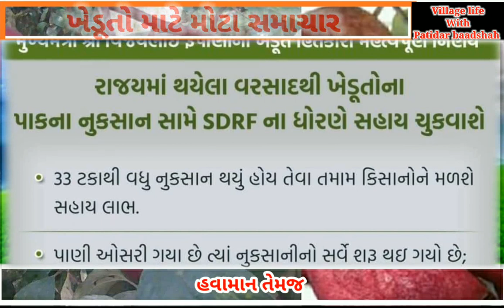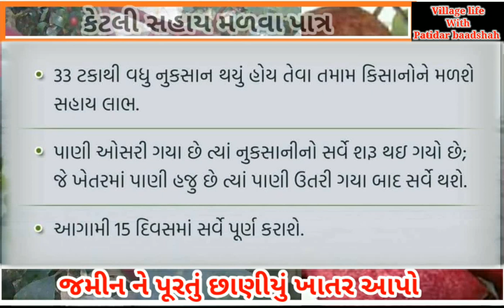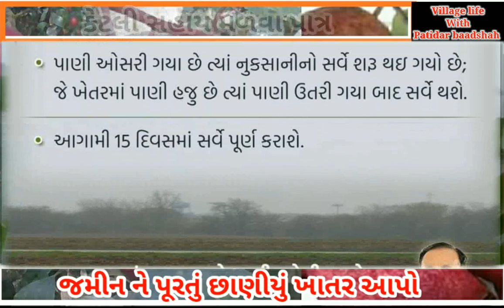ખેડૂત માટે રાજ્ય સરકાર નો મોટો નિર્ણય, પાક માં નુકશાન થયું તો ખાસ જુવો, યોજના,વરસાદ, hawaman, aagahi